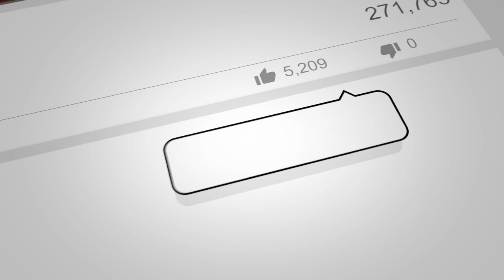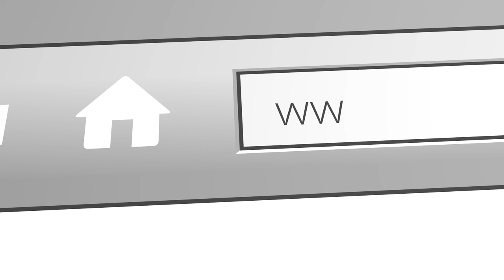Historical Development | Part 1.15